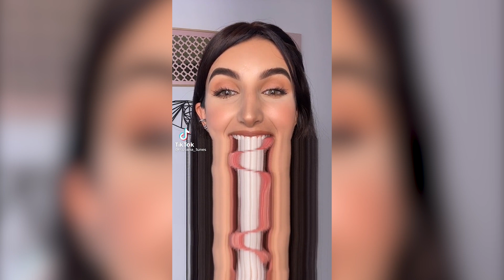Time Warp Waterfall TikTok Filter Compilation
Be sure to check out these tiktok creators if you love their content. Have a great day :)